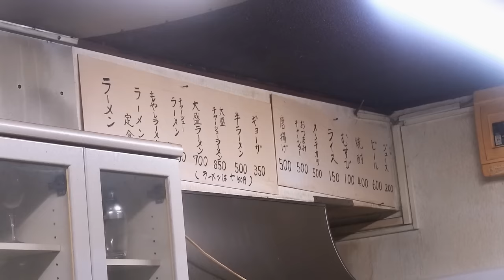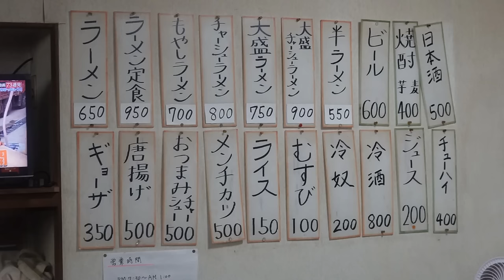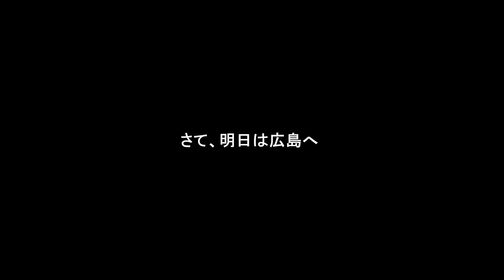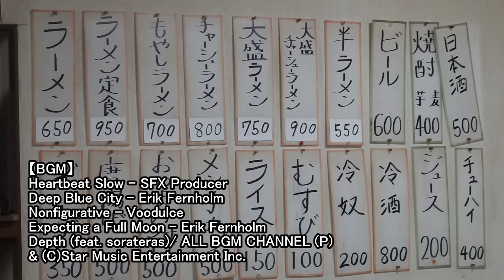女性店主の挑戦：宇部市の豚骨ラーメン店【秀ちゃん】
山口県宇部市にある洞窟をイメージしたフレンチレストラン「maison owl (メゾンアウル)」のあとに我々が向かったのは女性店主一人が営むラーメン店「秀ちゃん」。
さて、こちらでいただく「宇部ラーメン」とは？

After visiting “maison owl,” a French restaurant in Ube City, Yamaguchi Prefecture, we headed to “Shu-chan,” a ramen restaurant run by a single female owner.
What is the “Ube Ramen” served here?

【BGM】
Heartbeat Slow - SFX Producer
Deep Blue City - Erik Fernholm
Nonfigurative - Voodulce
Expecting a Full Moon - Erik Fernholm